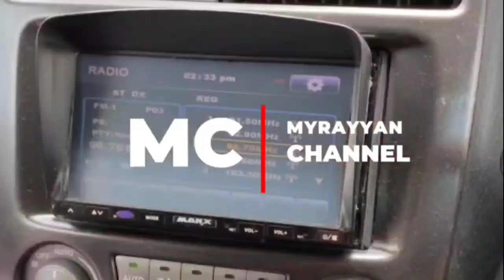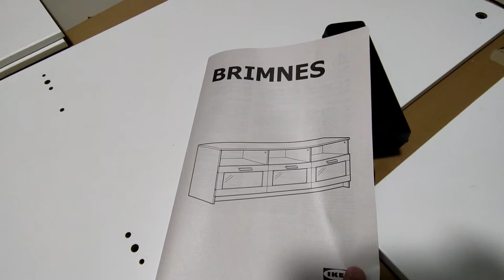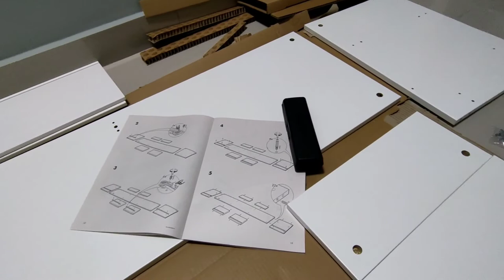unboxing | pasang kabinet tv BRIMNES IKEA | TV bench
unboxing dan pasang kabinet tv BRIMNES IKEA | TV Bench. Terdapat dalam 2 warna putih & dark brown, saiz ukuran adalah
180x41x53cm.

Vlog | Food | Travel